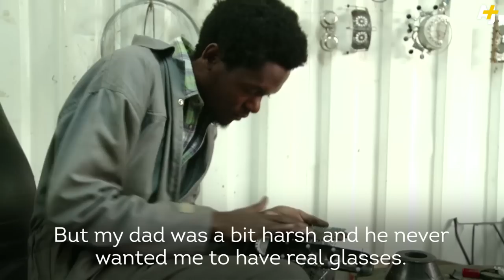Making Wearables From E-Waste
Meet Cyrus Kabiru. The Nairobi, Kenya artist is turning e-waste into wearables and art.